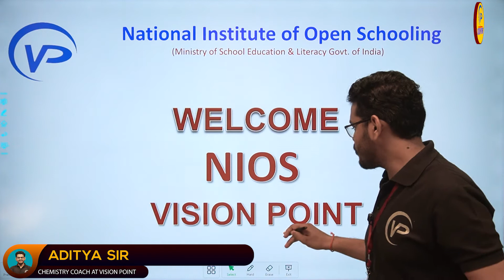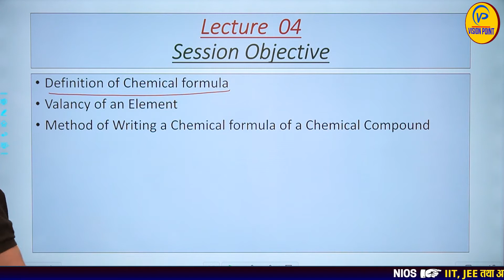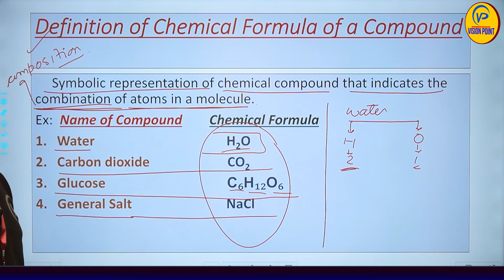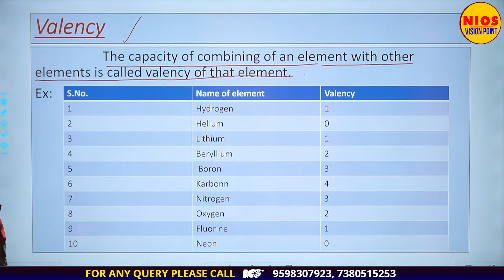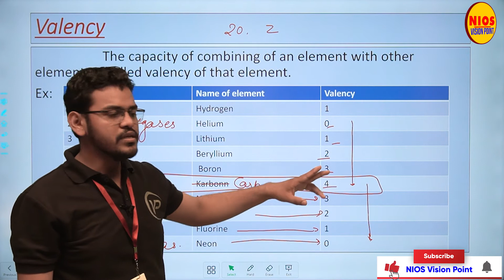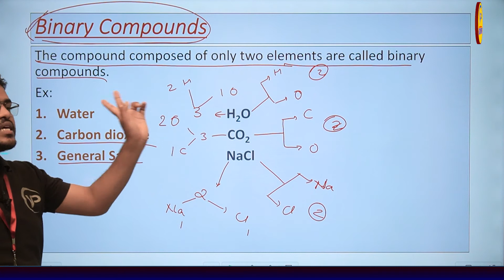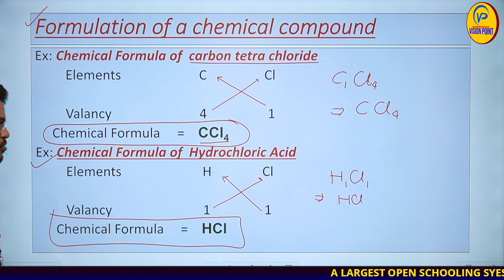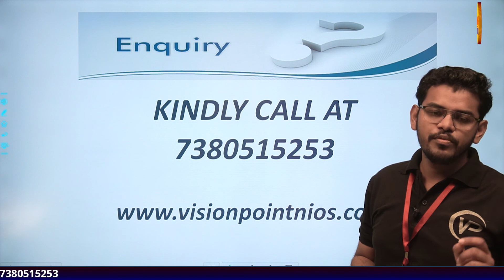Atom and Molecules | Lecture 4th | Class10th | Chemistry | Aditya Sir | NIOS Vision Point